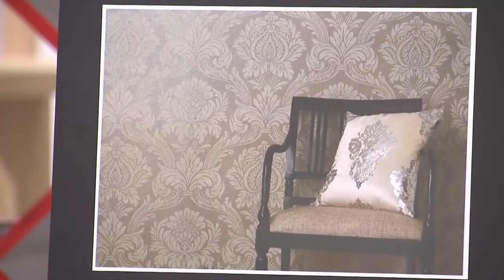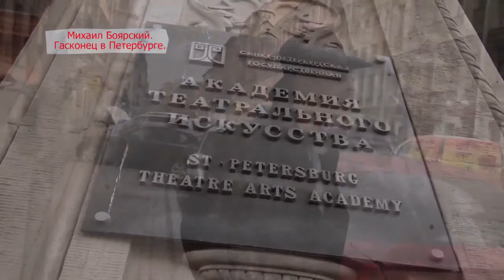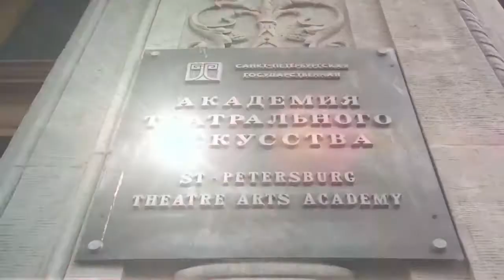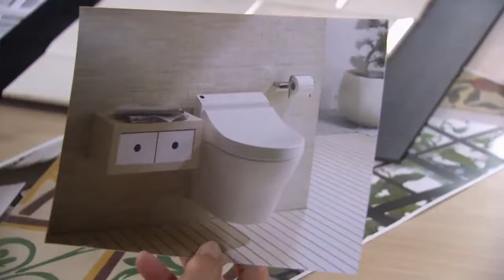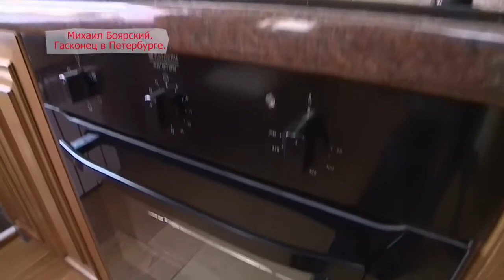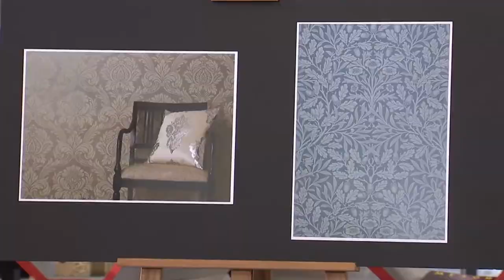Идеальный ремонт. Михаил Боярский. Гасконец в Петербурге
Идеальный ремонт. Дизайн интерьера.

Программа «Идеальный ремонт» — в Петербурге. Дизайнеры создают интерьер в квартире Михаила Боярского..

Людмила Сечина показала свой новый дом и познакомила с новыми членами семьи. Михаил Боярский признался,.

Ремонт квартиры Михаила Боярского. ИДЕАЛЬНЫЙ РЕМОНТ. /Idealniy remont/ Идеальный ремонт 2014 последний выпуск, Перед..